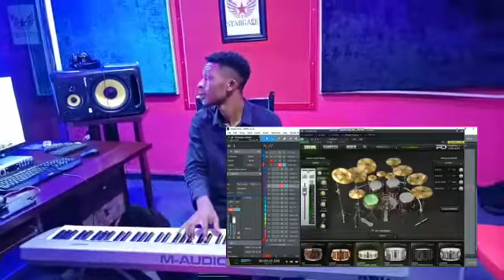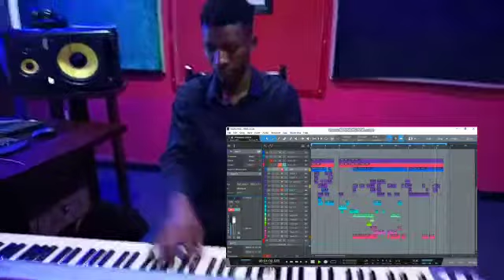MOG by Timgodfrey ft Jj hairston Live Arrangement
click on link to like a d share on Instagram